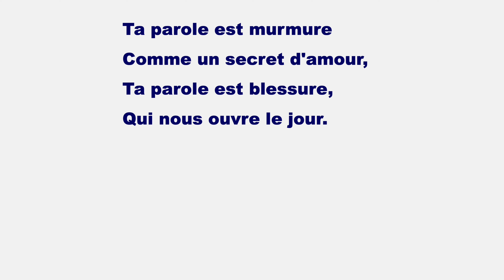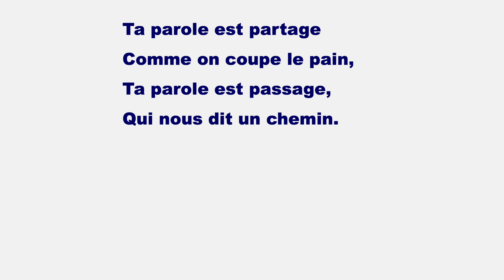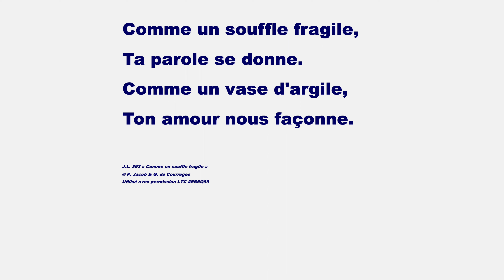JL#2 392 Comme un souffle fragile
J.L. 392 «Comme un souffle fragile»
Utilisé avec permission LTC
14 aout 2022